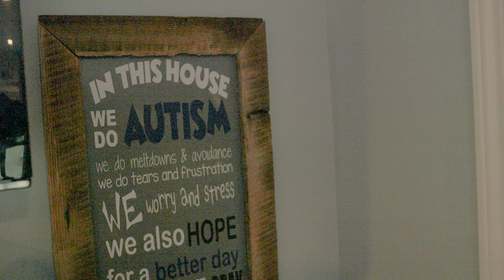Brothers Diagnosed with ROHAAD, A Rare Obesity Disease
It came as a shock for Mandie Moore and her husband when they found out their 10-year-old son Max was diagnosed with a disorder that only 1 in 58 million children have worldwide. But when Max’s little brother Chance was diagnosed with the exact same disorder, their worlds were turned upside down. The boys were diagnosed with ROHAAD (Rapid-onset Obesity with Hypothalamic dysfunction, Hypoventilation, and Autonomic Dysregulation) and were referred to Children’s Pediatric Pulmonologist Dr. Ajay Kasi who helped develop a comprehensive treatment plan for the boys who are now responding well.